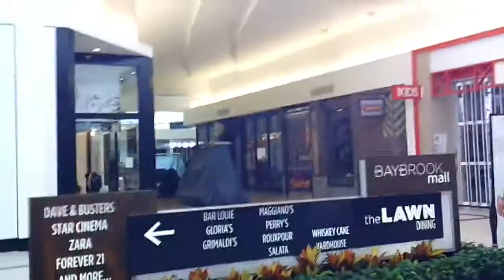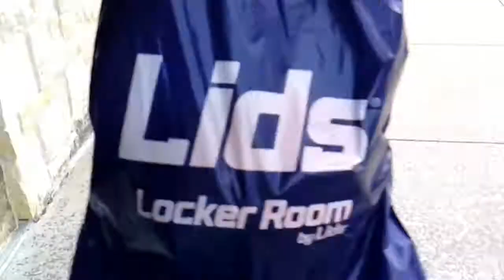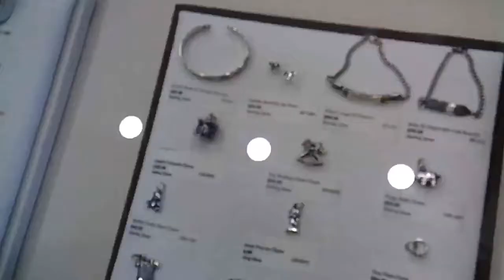Shoe shopping with the boys **ANY GOOD SHOES??** [Vlog #6]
Hey guys! My name is diego and I make vlogs! Imma try to post as much as possible on this channel.